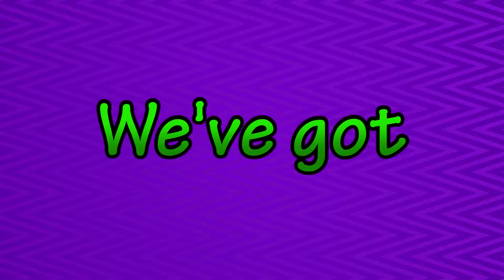Katamari Damacy - Lindsey Stirling VS Alyson Hannigan - PART 17 - Gaming in Bed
The thumbnail's not even the best example. Just google "Lindsey Stirling and Alyson Hannigan" and the interwebs shall provide plenty of visual side-by-sides.